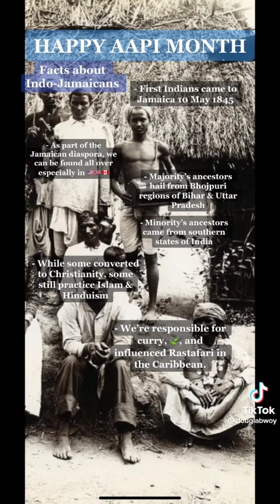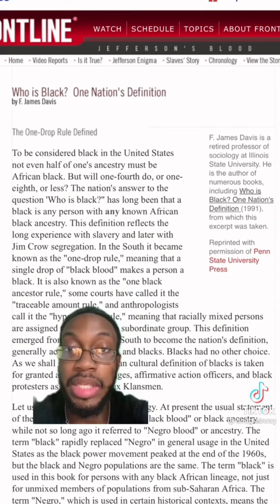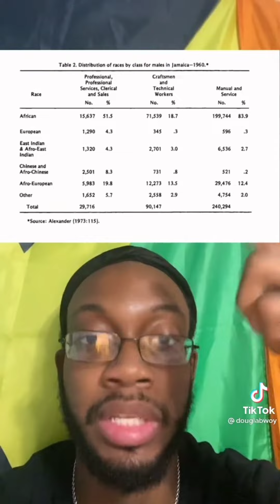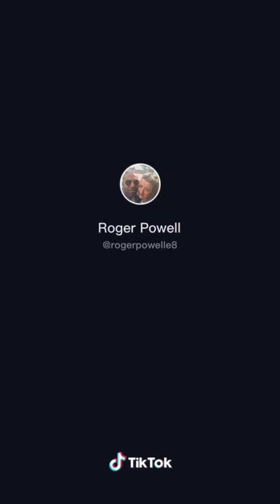Jamaica is not race and not all Jamaican are black(3)